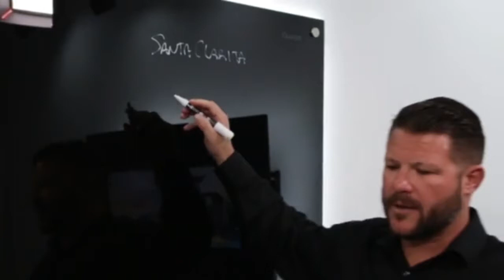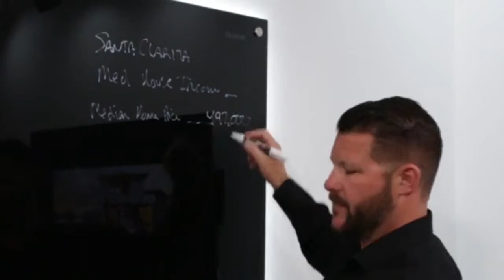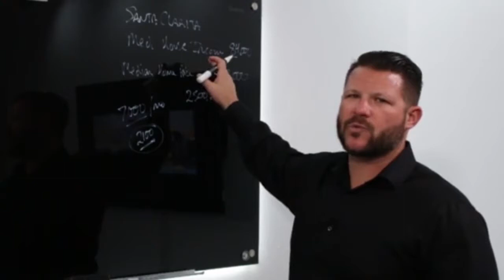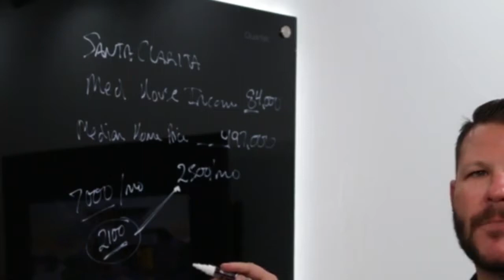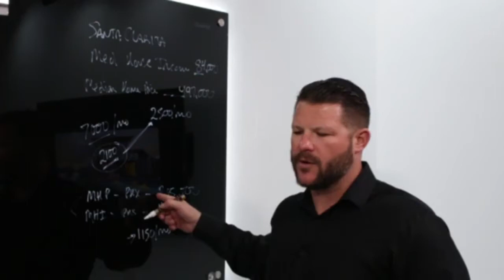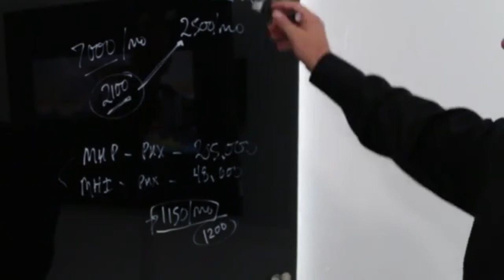The Keys To Identifying Real Estate Market Bubbles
Learn Matt's techniques for identifying Real Estate Market Bubbles to make the right play now in your market!

Become a DEALMAKER!